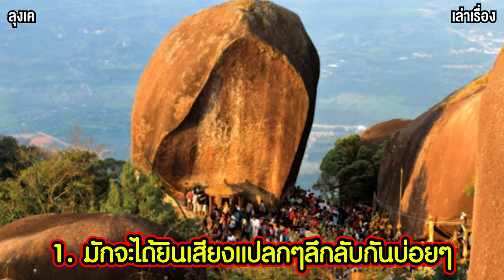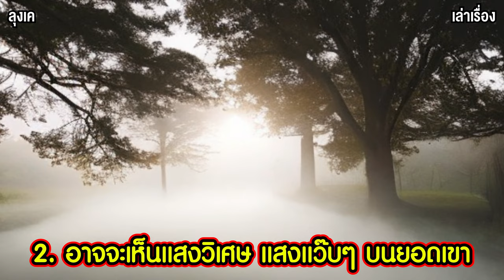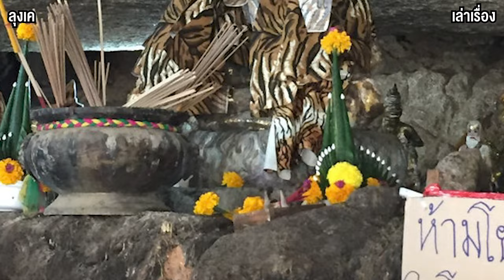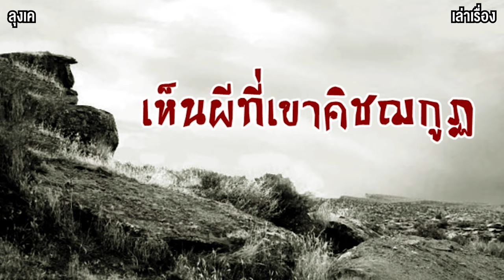10 สิ่งควรรู้ เกี่ยวกับ การขึ้นเขาคิชฌกูฏ I ลุงเคเล่าเรื่อง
เขาคิชฌกูฏเปิดให้ขึ้นแล้ว นักแสวงบุญ ขึ้นมาสักการะรอยพระพุทธบาทปีละ 1 ครั้งเท่านั้น ปี 2567 นี้ ตรงกับวันที่ 10 กุมภาพันธ์ - 9 เมษายน 2567 นี้นะครับ ส่วนตัวผมเองจะเดินทางไปวันที่ 22 กุมภาพันธ์ 2567 นี้ ใครเจอก็ทักทายกันได้นะครับ
คลิปนี้จะมาเล่า 10 เรื่องราวลี้ลับที่นักท่องเที่ยวมักจะเจอบ่อยๆ บน เขาเขาคิชฌกูฏกัน
พร้อมแล้วไปรับชมรับฟังกันเลย